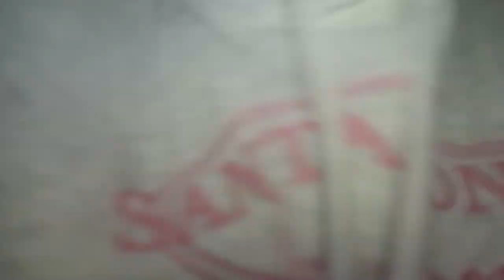WE WENT CAMPING IN A FOREST AND IT WAS GRATE!!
▼SPECIAL SHOUTOUT ▼
PATRONS
- STEWIE ( SEAN ) HERSKOWITZ
-Joe Flow
-Justin W Phillips
-Duskwind
-Sølve Kristensen
-Todd Munsell
-Dana Santello
-Leonard
-Jes Lookn

YOUTUBE MEMBERS
-Sheepy
-Vini H
-Duskwind
-Tero Ranta
-Justin Phillips

IGNORE ..